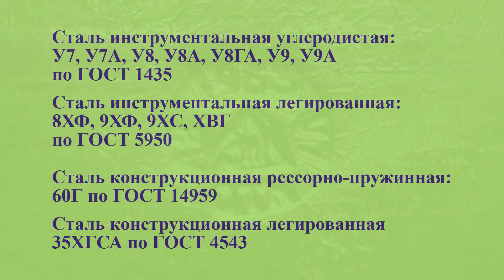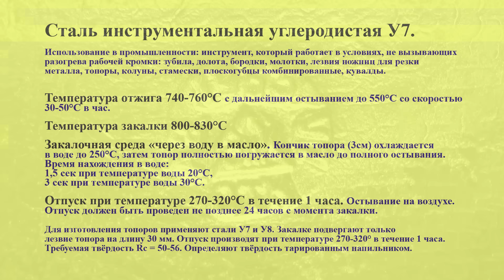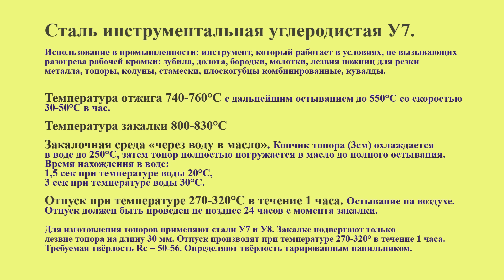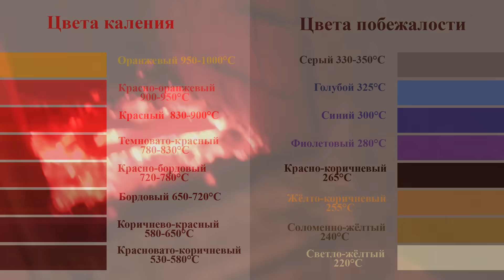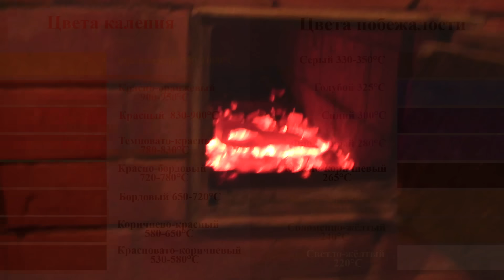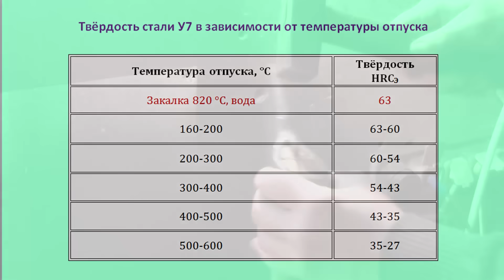Закалка топора в домашних условиях | Tempering ax at home.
Автор Валерий Самович.
В этом ролике на примере топора  хочу показать термообработку инструментальной стали в домашних условиях, которая включает в себя три стадии: отжиг, закалка, отпуск.

Содержание:
00:48 Оценка твёрдости стали напильником
02:10 Правильная закалка топора
03:40 Марки сталей для изготовления топоров
04:15 Режимы термообработки сталей У7, У7А
05:34 Затупляем режущую кромку
05:47 Отжиг
06:29 Проверка температуры раскалённой стали магнитом
07:00 Цвета побежалости и каления
08:22 Закалка
08:50 Закалка в двух средах
09:01 Горение масла
09:53 Зачистка топора проволочным кругом
10:15 Отпуск
10:24 Закладка топора для отпуска
10:44 Топор после отпуска
10:54 Данные о твёрдости стали У7 в зависимости от температуры отпуска
11:56 Закалка  с самоотпуском

Март 2016г.